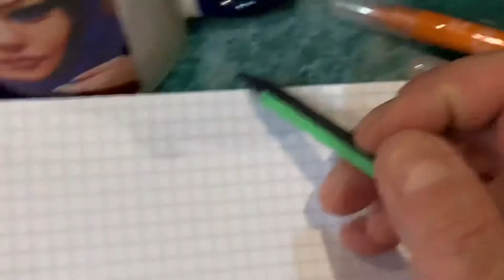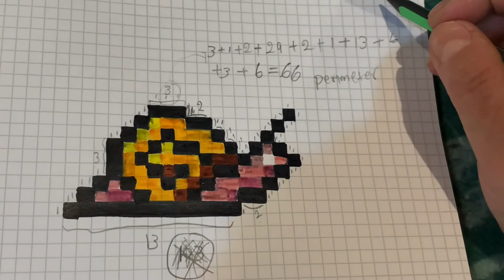Counting the perimeter of your pixel art 😊😁